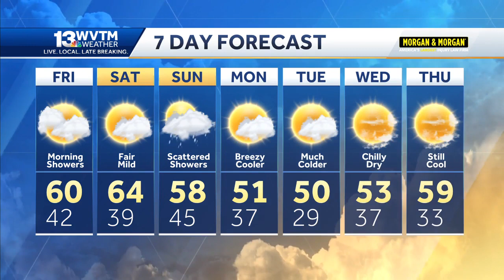Spotty showers in Alabama's weather forecast this weekend, and a cold blast hits next week